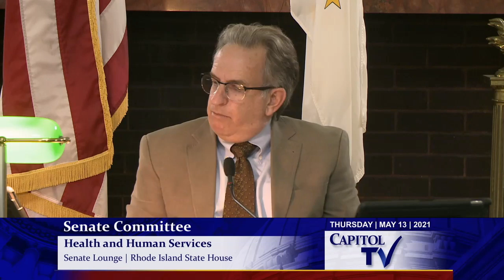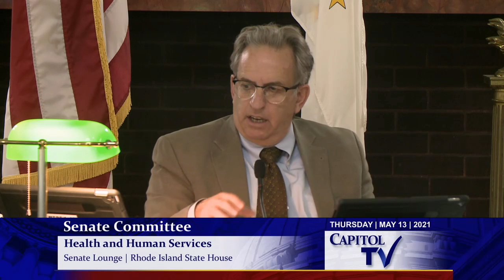Pharmacists Gain Power to Prescribe Birth Control & More in RI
The Rhode Island Senate Committee on Health & Human Services convened on May 13, 2021, to discuss several key pieces of legislation aimed at improving public health and access to care. Senator Anderson presented Senate Bill 488, which allows pharmacists to prescribe and dispense hormonal contraceptives, emphasizing its potential to reduce unintended pregnancies, particularly among vulnerable populations. Dr. Nicole Alexander-Scott provided supporting data, highlighting the need for equitable access to reproductive health care.

Senator Coyne introduced Senate Bill 489, which seeks to establish a process for donating unused pet medications to non-profit organizations, shelters, and low-cost clinics, addressing the needs of low-income pet owners. Senator Lawson followed with Senate Bill 490, authorizing pharmacists to prescribe drugs and devices for minor conditions under specific regulations set by the Department of Health. Finally, Senator Valverde presented Senate Bill 589, enabling pharmacists to prescribe tobacco cessation therapies after completing a specialized training program, aiming to reduce the health impacts of smoking.

The committee’s discussions reflect ongoing efforts to leverage the expertise of pharmacists and address gaps in health care access across Rhode Island.